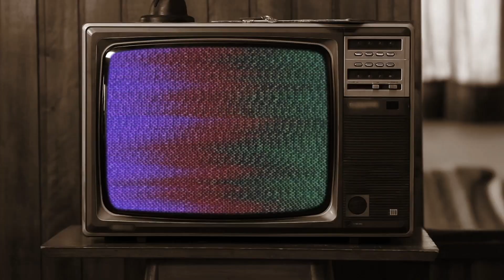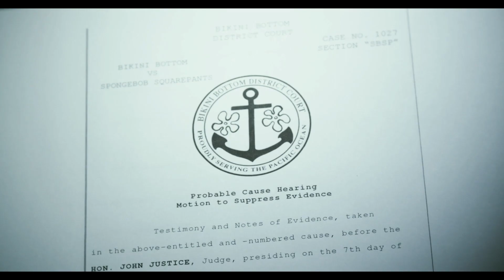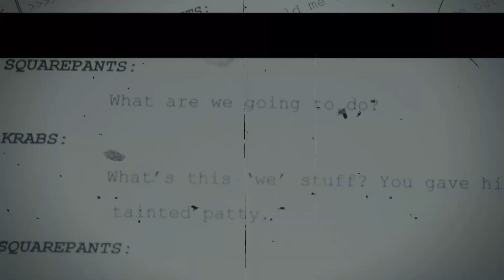SPONGEBOB real Nasty Patty story (Murder,Mystery,Mayhem)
SPONGEBOB real Nasty Patty story (Murder,Mystery,Mayhem) just more things from ducu-series i thought were funny.